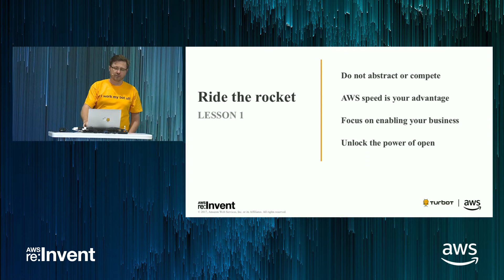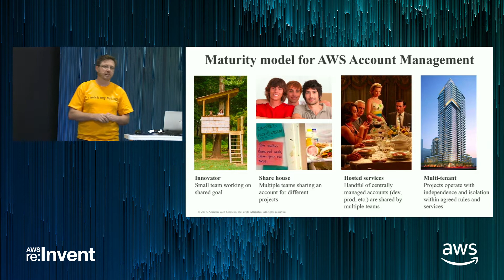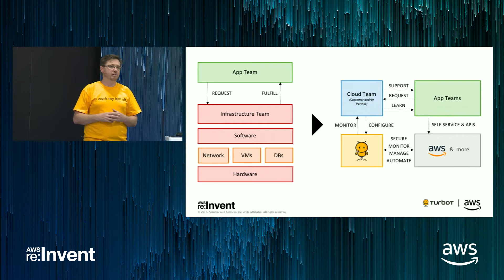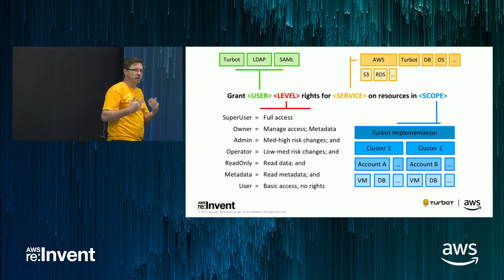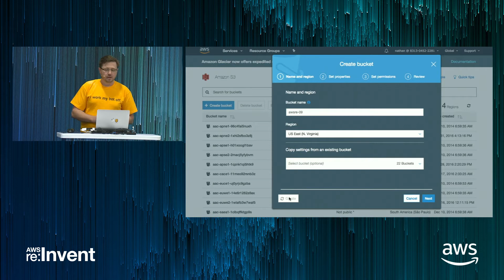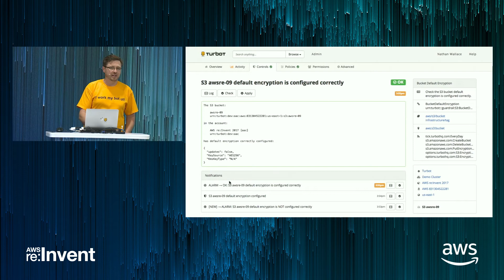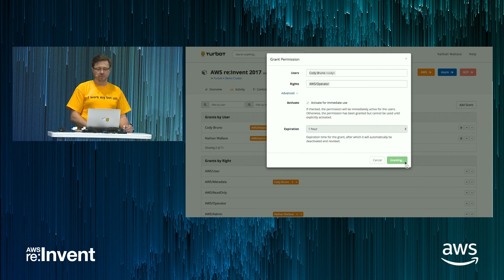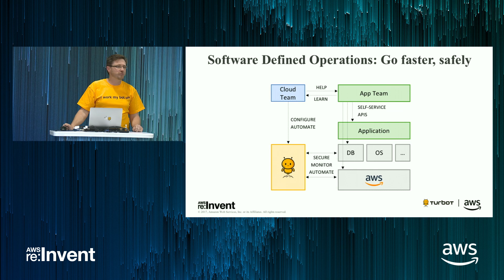AWS re:Invent 2017: Zero to Enterprise: Your First 100 Automations for Compliance, S (DEM01)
Software defined operations enable the enterprise to unlock the agility of software defined infrastructure. In this rapid-fire talk, Nathan Wallace, founder and CEO of Turbot, shares the top 100 automations that accelerate cloud adoption by highly regulated enterprise customers going all-in on AWS. Come discover how to deliver IT operations at scale from experts that have automated management of compliance, security, operations, networking, data protection, operating systems, databases, identity and access, multi-account isolation, policy management, governance, cost controls, and more.